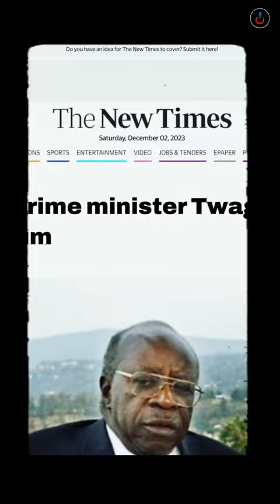UKO RUKOKOMA YAPFUYE NYUMA Y'IMYAKA 78 YOSE AVUTSE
Documentary by Jackson DUSHIMIMANA JD